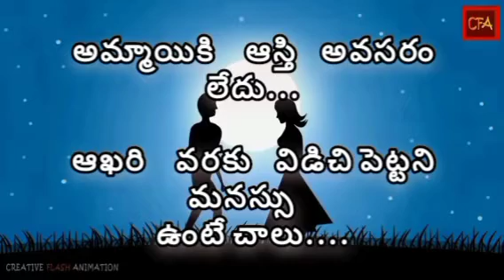🥀eppadiki ina ardham chesukoraa 🥀 mudigonda sampoorna @#